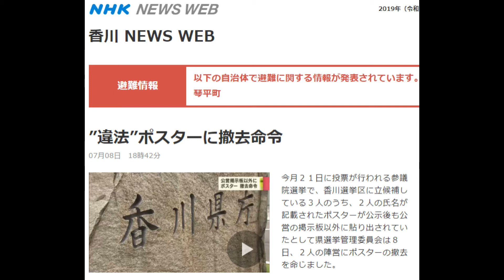【参議院選挙 2019】違法ポスターに撤去命令 香川県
●”違法”ポスターに撤去命令

●選挙管理委員会にメールを送るひな形(2連ポスター用)

選挙管理委員会 殿

私は〇〇在住の〇〇と申します。
現在行われている参議院選挙における選挙活動において
公職選挙法違反と思われる下記候補者のポスター
（いわゆる2連ポスター）が町中の至る所に貼られており、
選挙期間中のこれらのポスターは
明らかに公職選挙法に違反していると思われます。

〇〇候補
〇〇候補

公平かつクリーンな選挙を望んでおりますので
各候補者への警告等を実施して頂き、
選挙管理委員会として公正かつクリーンな選挙への
取り締まりをお願いしたくメールさせて頂きました。